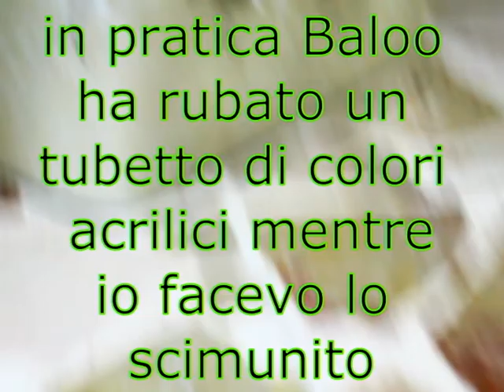IL MIO CANE MI PRENDE INCREDIBILMENTE PER IL CULO